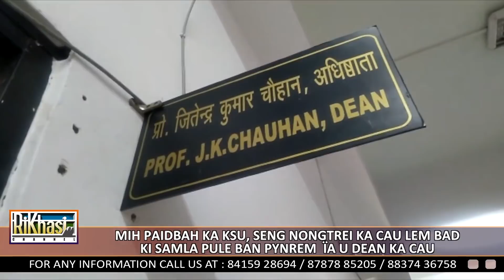MIH PAIDBAH KA KSU, SENG NONGTREI KA CAU LEM BAD KI SAMLA PULE BAN PYNREM ÏA U DEAN KA CAU